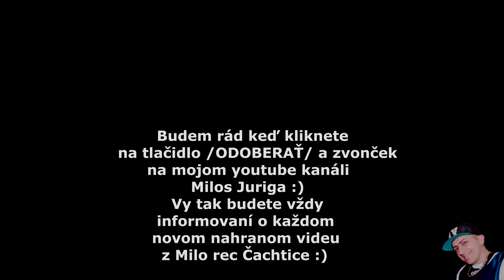Gipsy Style Strba - Mix - Raci avel / Skamahas pes amen ( covers )